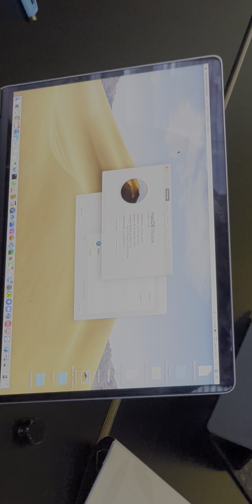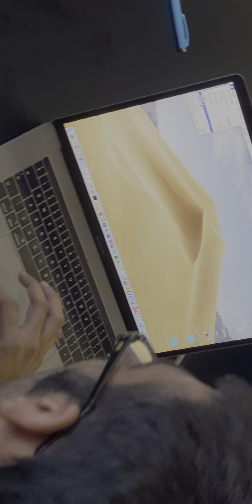IT FUN - No way am I adding you as an sudu bro on MacBook Pro 2019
IT FUN - No way am I adding you as an admin user on my MacBook Pro

Il disable firvault but u ain't getting root buddy